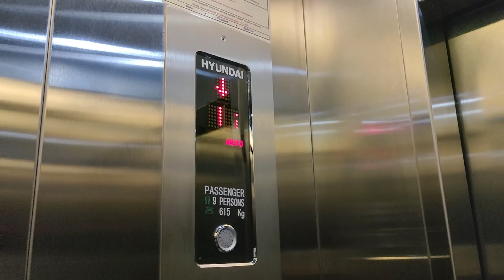Hyundai Elevator at H&M @ KL Gateway Mall, Kuala Lumpur, Malaysia.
This elevator is located at H&M clothing store in KL Gateway Mall. Inside this store also have 2 units of Hyundai Escalators. I also filmed the escalators inside the store as well. The mall elevators are Hyundai too.

Filmed on 9 July 2023 with OPPO Reno 5 by ZJ EleVids Productions.

【Lift Specifications】
Brand: Hyundai
Usage: Passenger
Capacity / SWL: 9 Persons / 615 KG
Serviced Floors: G,UG.
PMA Registration No.: WP PMA 27745